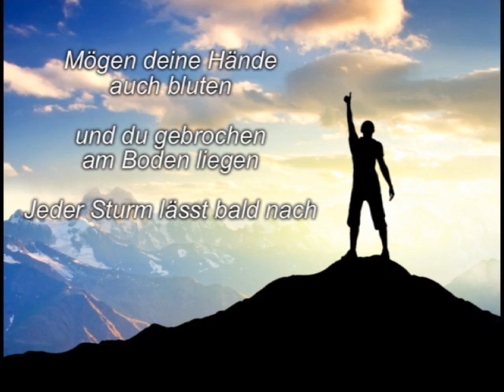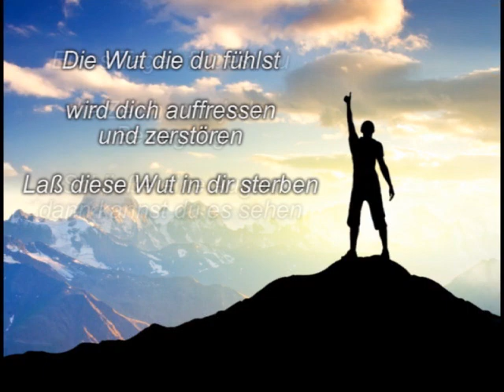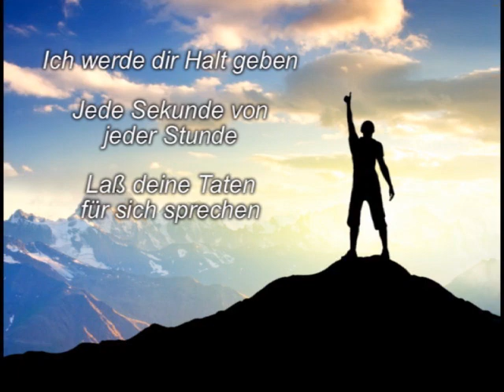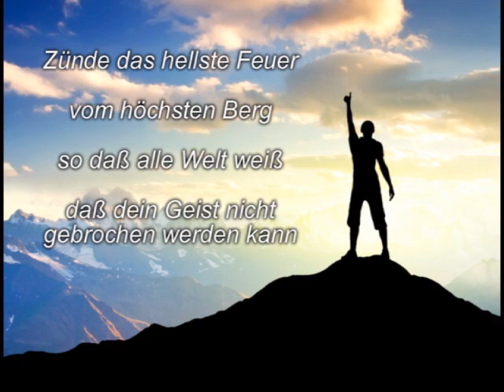VNV Nation - Resolution (deutsche UT)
Track 3 Album "Space & Time" (2011)